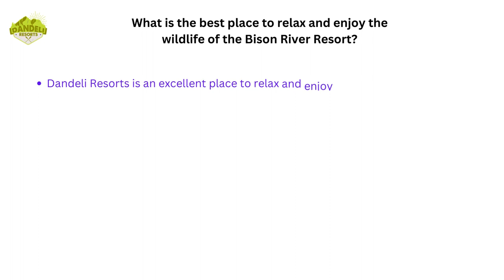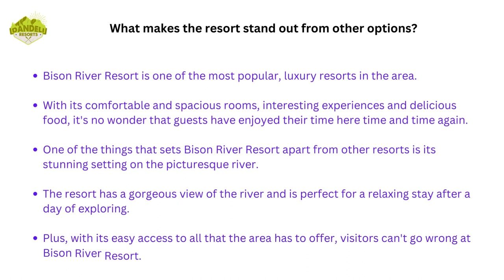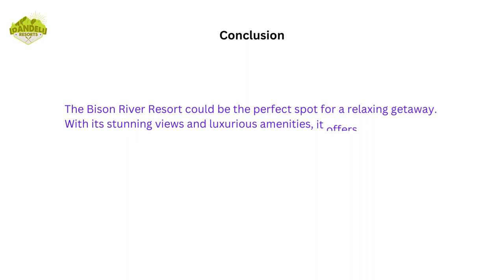Bison River Resort | Dandeli Resorts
There is no better place to stay if you want to unwind than Bison River Resort. Anyone seeking a holiday spot that offers a wide variety of activities and attractions to keep them entertained would love this resort. The idyllic setting of Bison River Resort makes it the ideal place to unwind and take in the summertime.

Address - State Adventure Opp. Bus Stand J.N.Road, Dandeli